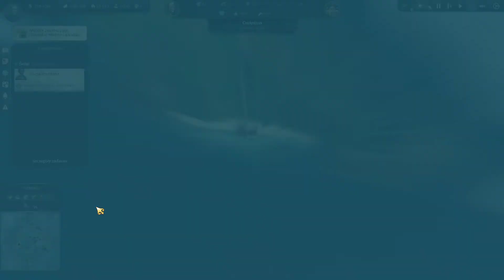Anno 1800 #68 Kontynuacja fabuły w Embasie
Witajcie w 68 odcinku z serii Anno 1800!

Tak że mam nadzieję, że ta seria podejdzie wam do gustu oraz ogólnie ten gatunek jako City builder oraz cel tej serii.
Tak jak mówiłem celem tej serii będzie osiągnięcie na chwilę obecną pół miliona obywateli, a później jak będzie? To zależy czy seria będzie cieszyła się dalej popularnością

Tak że jeśli wam się spodobał odcinek jak i nowa seria, to zostawcie łapkę w górę, suba, komentarz oraz dzwoneczek!

Miłego oglądania!